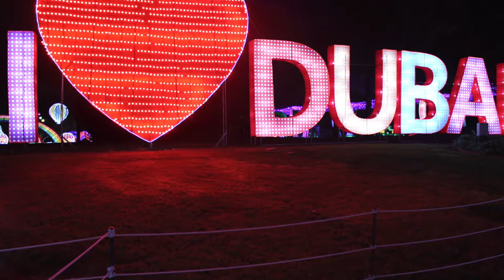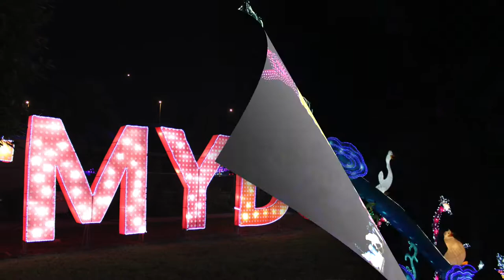Dubai Garden Glow